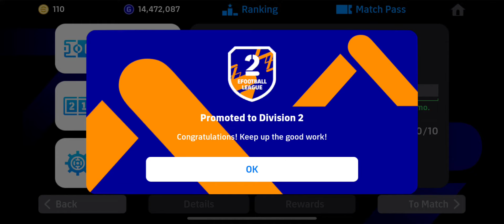Unveiling and Mastering Defensive Skills like Sergio Ramos in eFootball2024|4-2-1-3|Quick counter|D2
ronaldo potw card harry kane new card
h. kane potw card vieira big time big time vieira bergkamp epic card
epic bergkamp football 2023 mobile rosicky epic card epic rosicky
potw pack opening football 2023 mobile big time pack opening football 2023 mobile pes 2023 mobile football 2023 mobile gameplay football 2023 mobile skills
football 2023 mobile gameplay football 2023 mobile skills football 2023 mobile salah pes 2023 mobile pes mobile 2023

pes mobile 2023 gameplay football 2023 mobile gameplay long range goal
tutorial long range goal football 2023 mobile football 2023 mobile long range goal long range shot tutorial
knuckle shot tutorial football 2023 mobile tutorial knuckle shot football mobile cristiano ronaldo football 2023 mobile ronaldo knuckle shot football mobile ronaldo potw card harry kane new card
potw pack opening football 2023 mobile big time pack opening

BOF GAMES
LIARS
MUJICOOL
EFOOTBALL